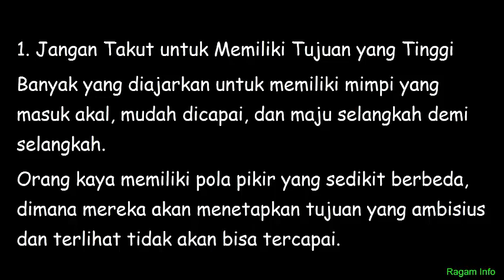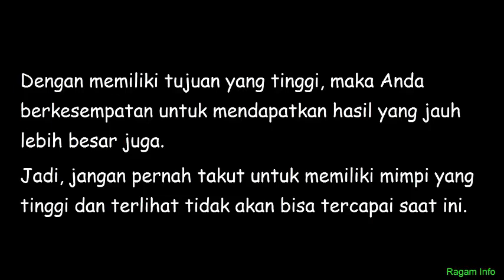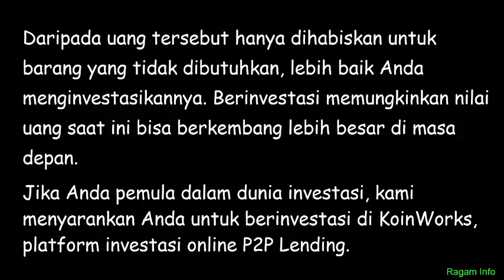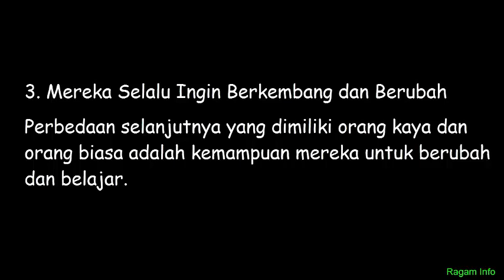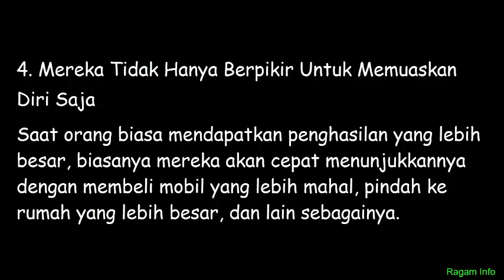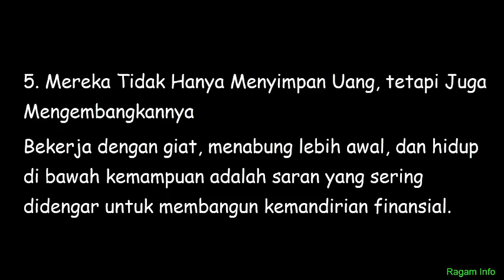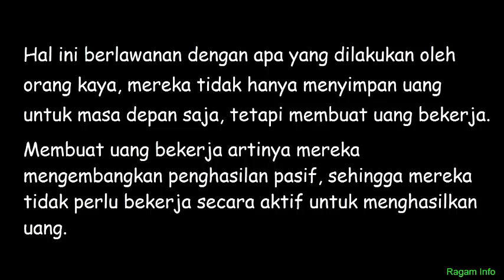5 Prinsip Orang Kaya yang Mungkin Tidak Anda Pahami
5 Prinsip Orang Kaya yang Mungkin Tidak Anda Pahami